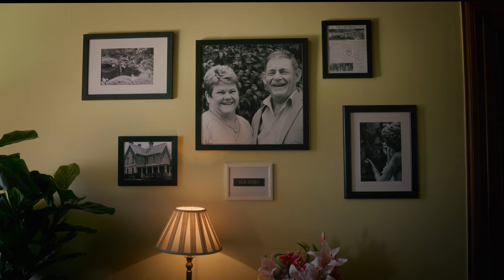When Love Springs | Official Trailer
A talented PR professional, Rory, enlists the manager of a Bed & Breakfast, Noah, to pretend to be her boyfriend in front of her ex, while she helps save his failing family business.